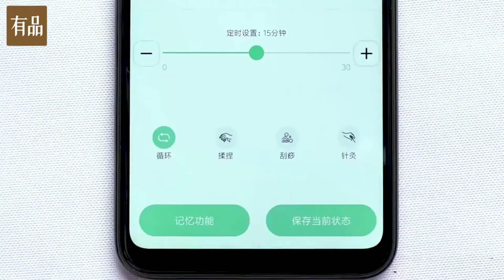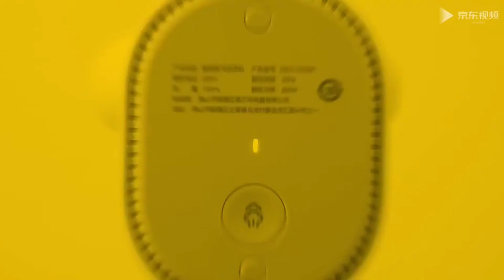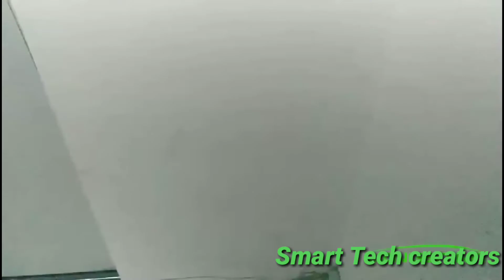6 super cool smartphone gadgets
1. Xiaomi jeeback the neck massagar RS 7500.
2.xiomi Dreem streemer iron for clothes RS. 3200
3.mini blade lass air fan with led light RS. 2700
4.dreema Lint romver for wollan clothes RS. 1400
5.Diso shose with led lights RS. 2450
6.led flashing shoes laces waterproof RS. 350